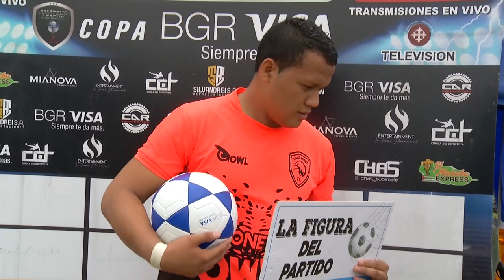AMATEUR LEAGUE | TORNEO ABIERTO | ENTREVISTA ANGELLO GONZÁLEZ - JUGADOR DE COMPUSDASH